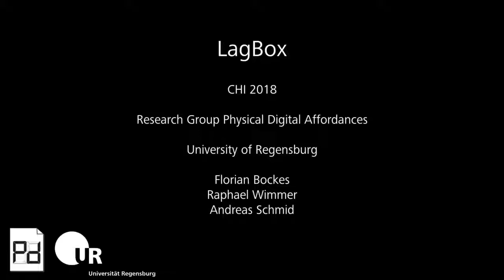LagBox – Measuring the Latency of USB-Connected Input Devices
Florian Bockes, Raphael Wimmer, Andreas Schmid

Late-Breaking Work

Abstract
High latency in an interactive system limits its usability. In order to reduce end-to-end latency of such systems, it is necessary to analyze and optimize the latency of individual contributors, such as input devices, applica-tions, or displays. We present a simple tool for measur-ing the latency of USB-connected input devices with sub-millisecond accuracy. The tool, based on a Rasp-berry Pi 2 microcomputer, repeatedly toggles a button of a game controller, mouse, or keyboard via an opto-coupler soldered to the button and measures the time until the input event arrives. This helps researchers, developers and users to identify and characterize sources of input lag. An initial comparison of multiple input devices shows differences not only in average latency but also in its variance.